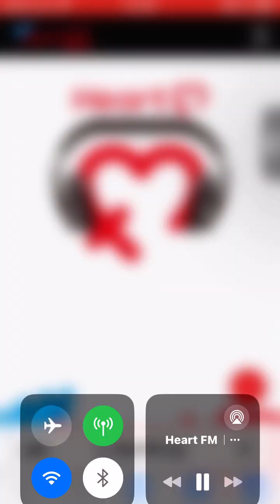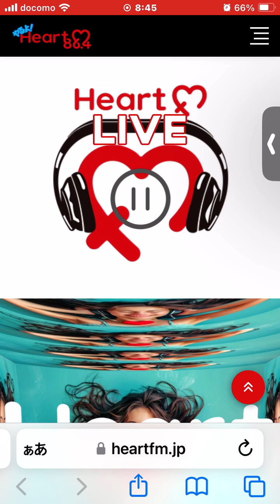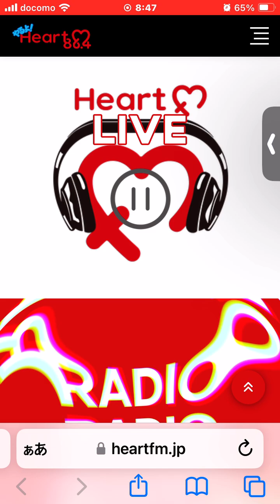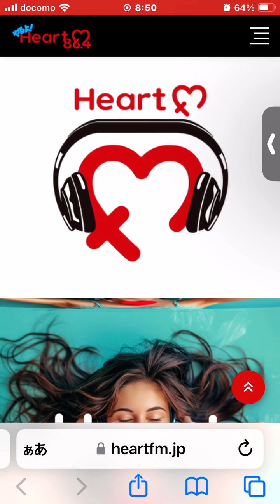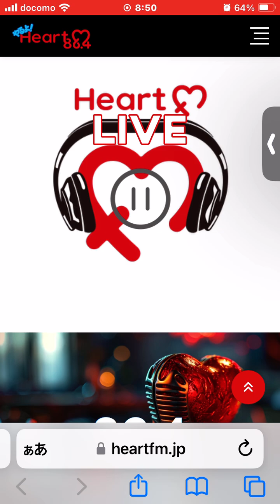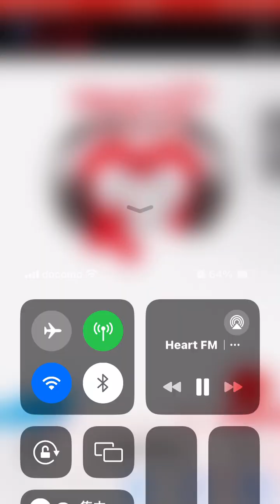heartfm810 2024 年度 第１回番組審議委員会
2024 年度 第１回 株式会社 Heart FM 番組審議委員会 議事録
開催日時：2024年2月3日 13:00~14:30

開催場所：うなぎ有本
出席委員数：6 名
廣瀬 正裕・花井茂樹・有本節子・富田唯水・松永安浩・星野厚志
欠席委員数：4 名
西川千雅・ 横田誠・森部泰司・丸山輝
社側出席数：3 名
ジェイムス・ヘイブンス、辻英恵、澤井洸太